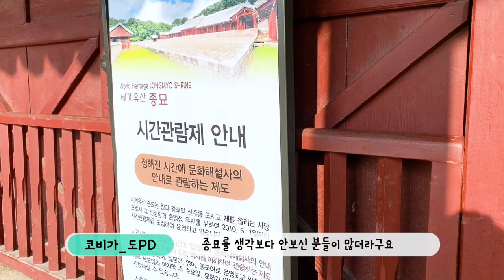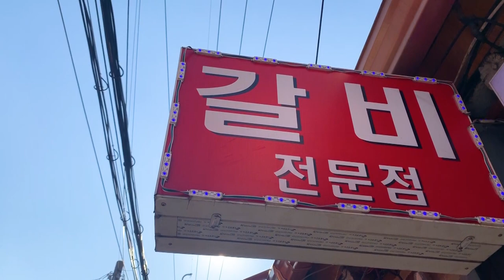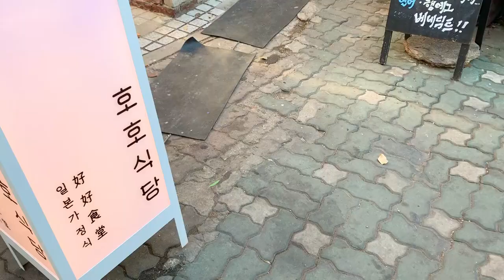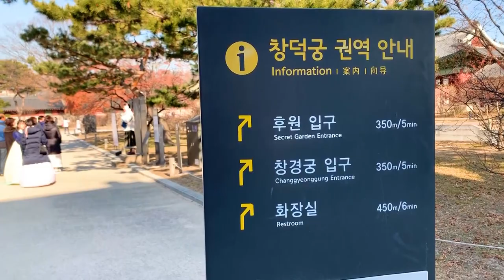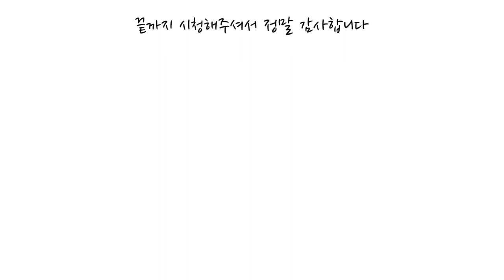눈아 내려라! 눈올때 아름다울 서울 추천 여행지 익선동 [서울여행]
눈아 내려라! 눈올때 아름다울 서울 추천 여행지[서울여행]
종묘 익선동 창경궁 창덕궁

겨울인데 눈을 찾아볼 수가 없네
눈아 내려라!

첫번째 유네스코로 지정된 종묘!
두번째 가장 핫한 익선동!
마지막 창경궁과 창덕궁!
코비가와 함께 눈올때 아름다울 서울 추천여행 함께 떠나 보시죠!